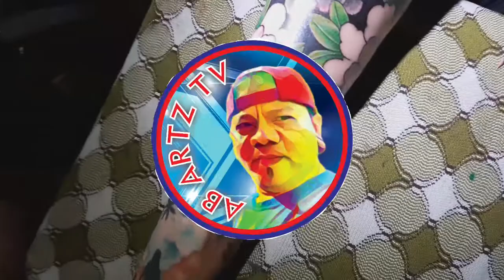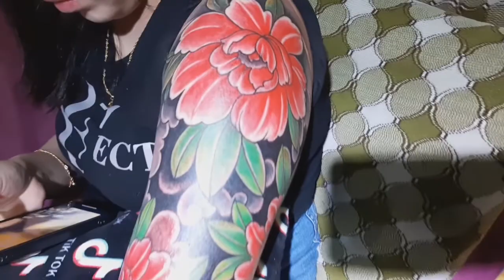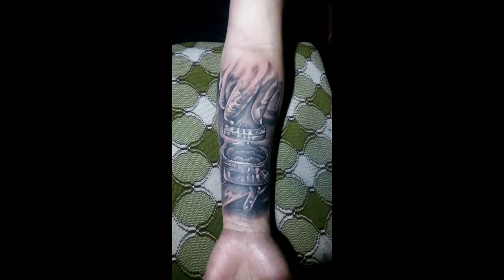full sleeve tattoo || AB ARTZ TV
shout out sa lahat. keep safe everyone